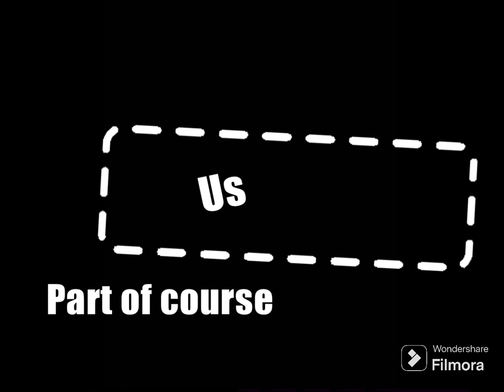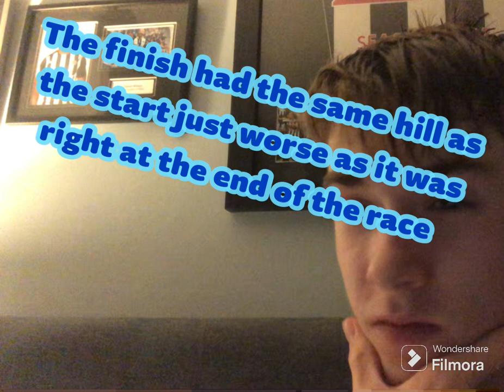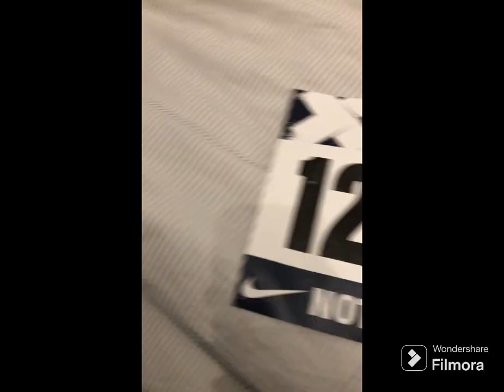CAU Inter counties XC race Wollaton Park | Part 2 of 3: The Race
How my race at the CAU Inter counties at Wollaton Park Nottingham. Including about the course, my tactics and advice based on previous years etc. This is Part 2 of 3 videos based on and around the race.
Here's the link to part 1 of the series -  CAU Inter counties XC race Wollaton Park | Part 1 of 3: Preparation (before race):